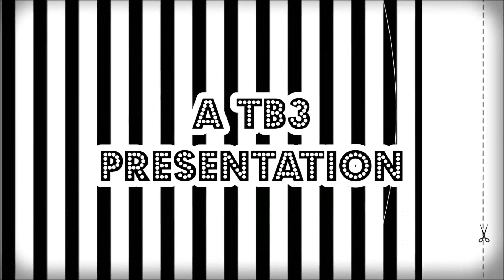Xbla Revisited: Dishwasher Ep.4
Decap attack redux...points for the 16-bit callback. Welcome to the next installment of the Dishwasher where the bosses and body count get a little bigger.